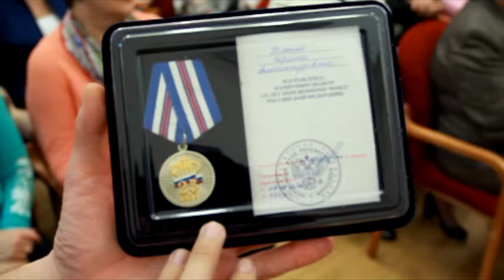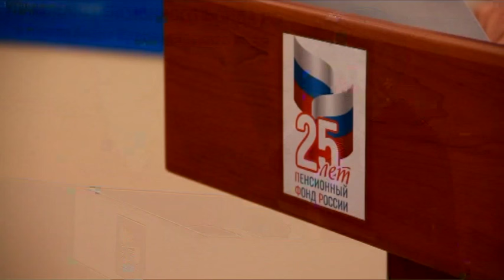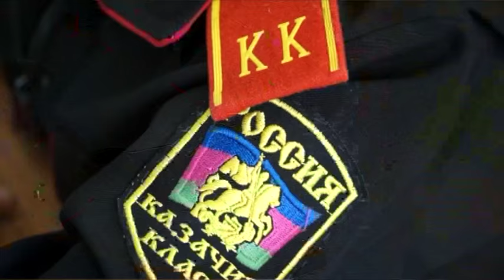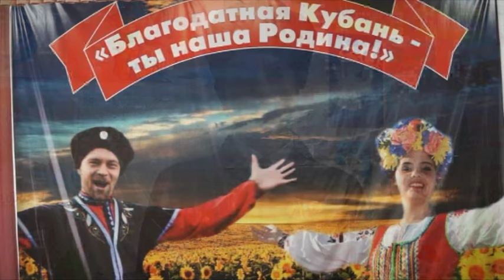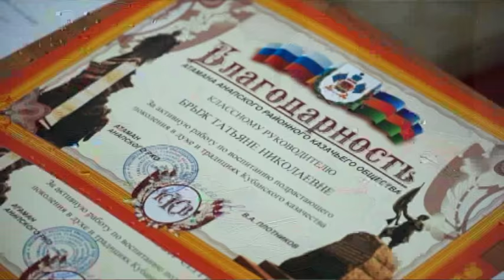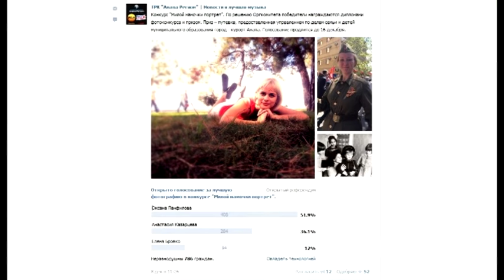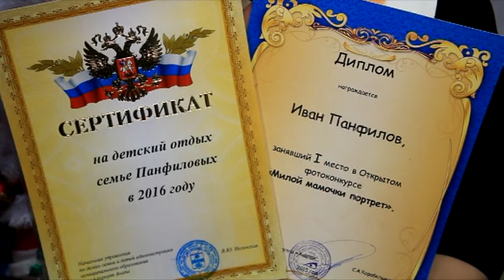Новости "Анапа Регион" от 22 декабря 2015 года